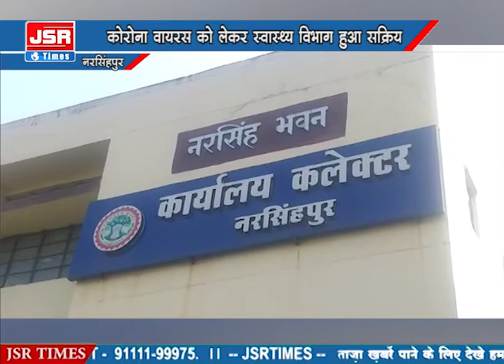कोरोना वायरस को लेकर कलेक्टर ने एहतियाज बरतने के दिए आदेश।